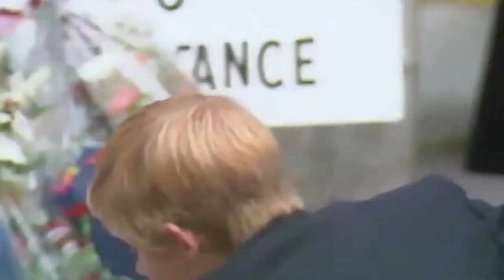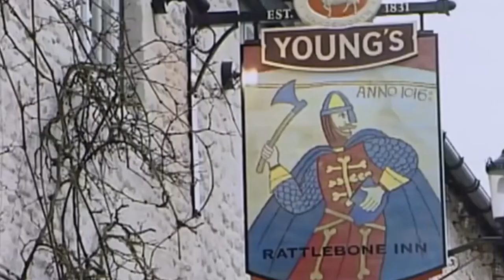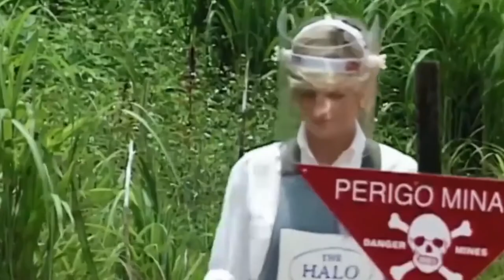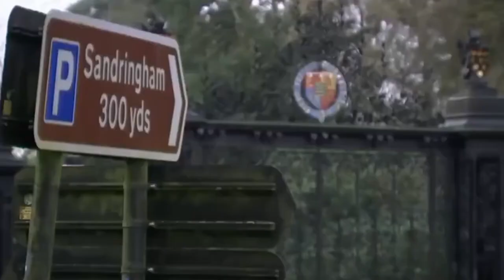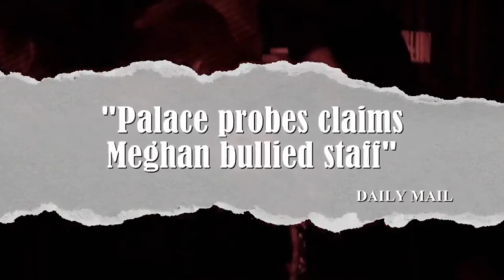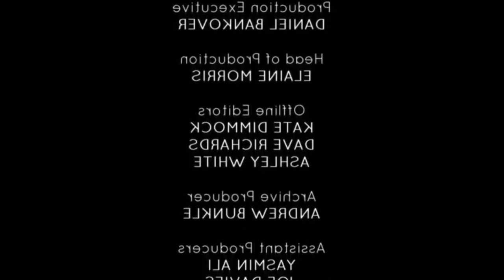Prince Charles & Harry : Father and Son Divided | British Royal Family Documentary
Looking at the complex relationship between Prince Harry and his father Prince Charles. Royal experts look back at key events in their lives, charting their estrangement.